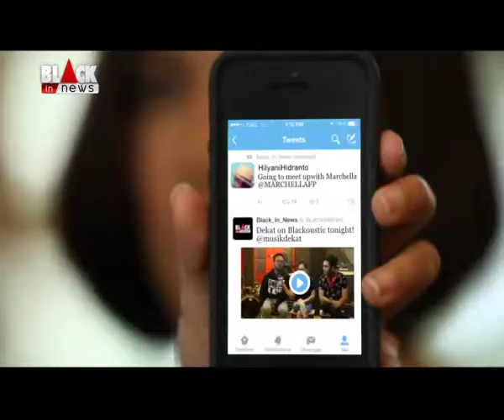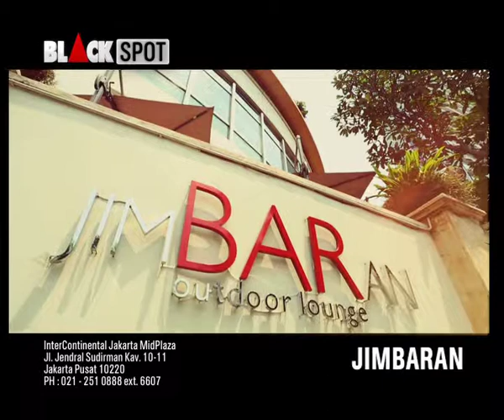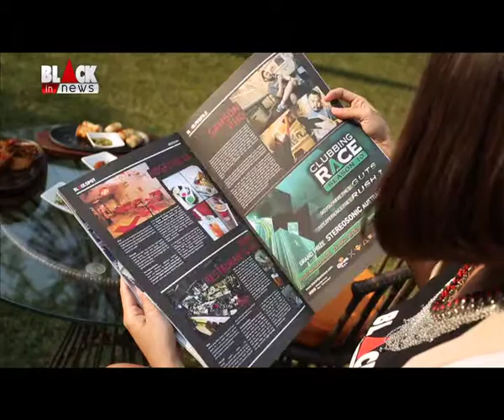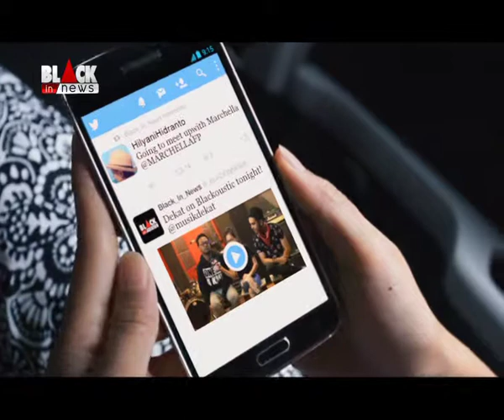BIN Eps 163#1 Blackspot - Jimbaran Lounge